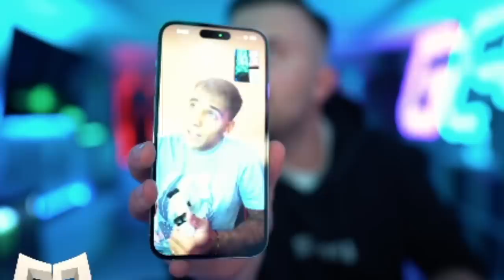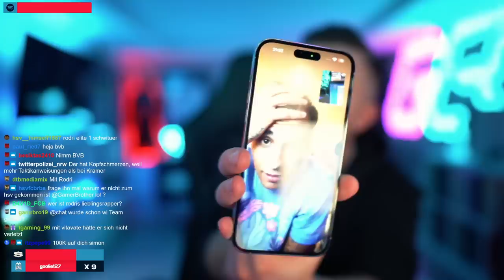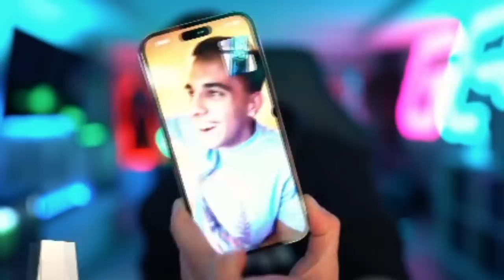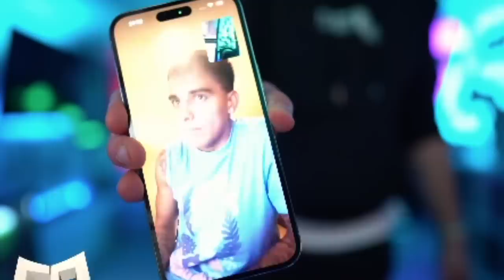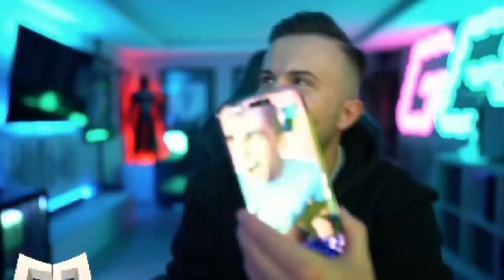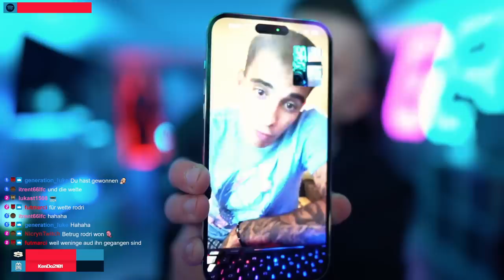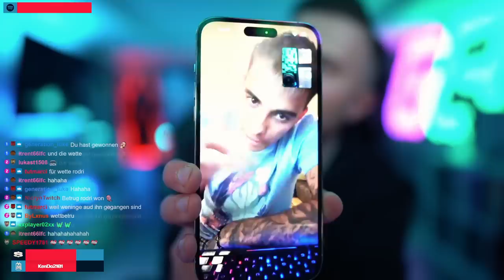GamerBrother SPIELT gegen RODRIGO ZALAZAR in FIFA 23 😂😂